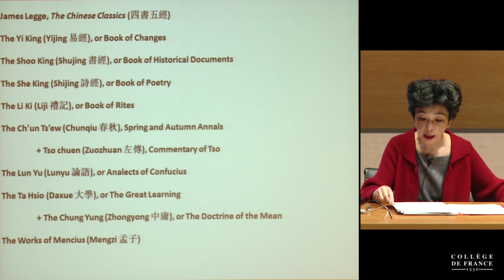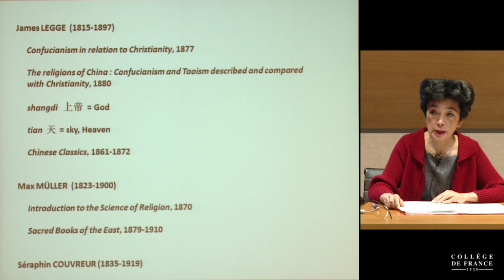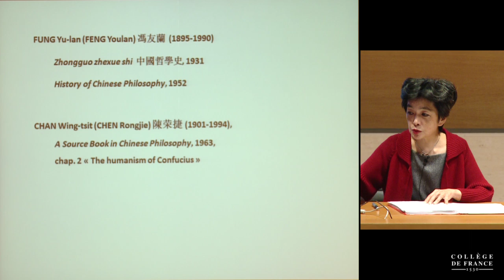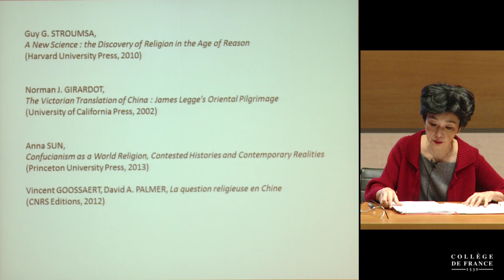Le confucianisme est-il un humanisme ? (5) - Anne Cheng (2013-2014)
Enseignement 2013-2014 : Le confucianisme est-il un humanisme ?
Cours du jeudi 23 janvier 2014 : Le confucianisme est-il un humanisme ?

Intervenant(s) : Anne Cheng, Collège de France

Professeur : Anne Cheng